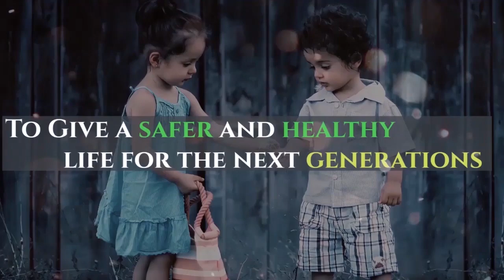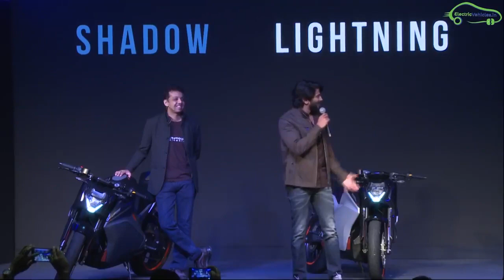Famous Actors & Cricketers using Electric Cars & Bikes - EV Tamil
Famous Actors, Cricketers & celebrities and their electric cars and bikes complete details in Tamil.